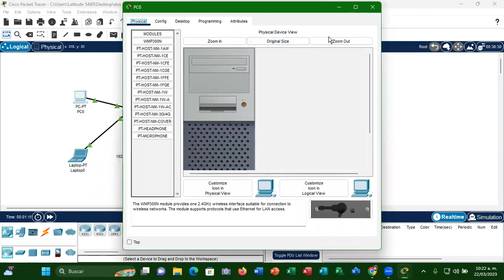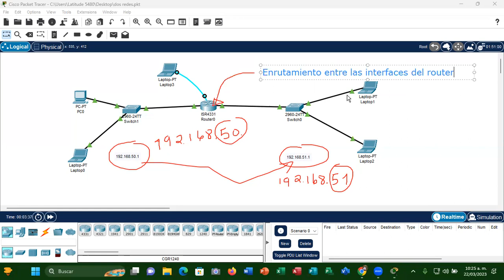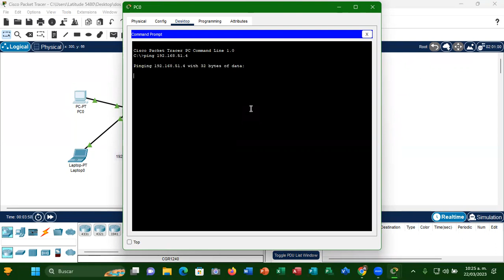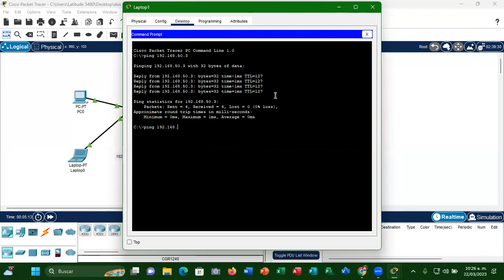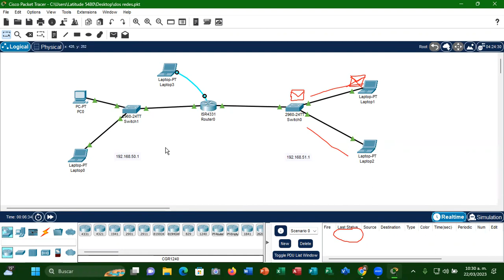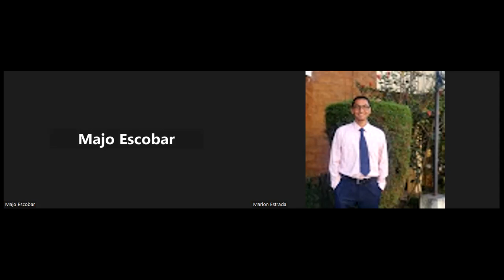16-5to computacion-redes y cableado-inicio de un enrutamiento